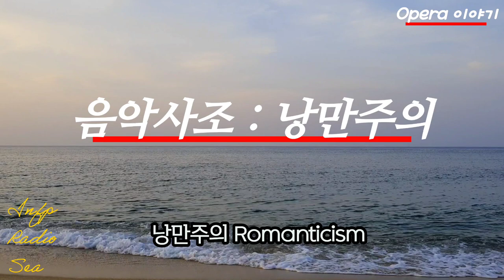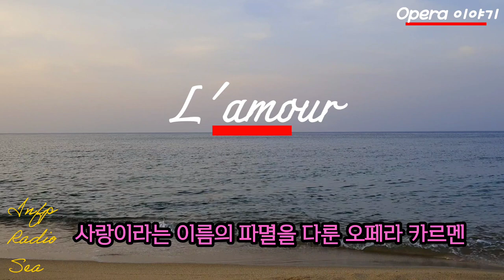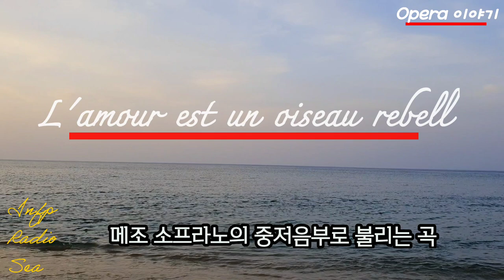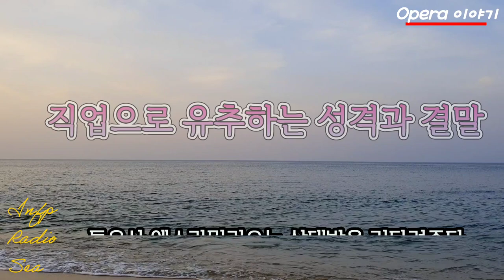락덕후의 오페라이야기 3. 비제 카르멘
락덕후의 Pick Opera 오페라 이야기 3 | 인프피라디오씨 157회
오늘은 [락덕후의 픽 오페라 이야기] 시리즈 입니다.
세번째로 비제의 오페라 카르멘입니다.
쉽고 재미있게 들려드리는 오페라 클래식 이야기.